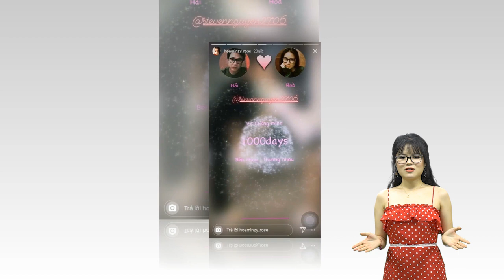Thanh xuân của NSND Hồng Vân: Người thương trộm nhớ nhiều vô kể và sở thích lạ kỳ